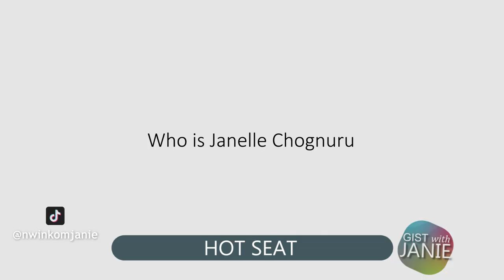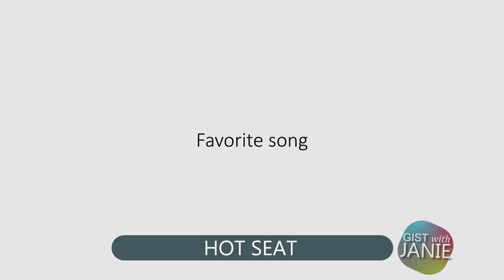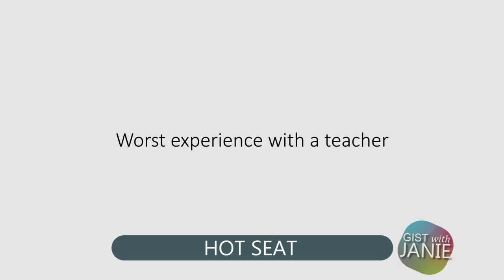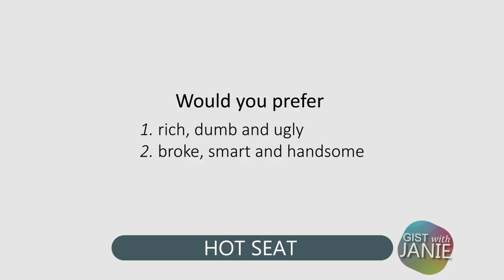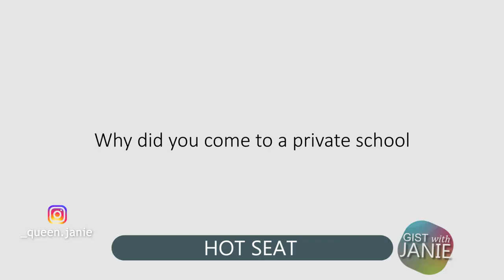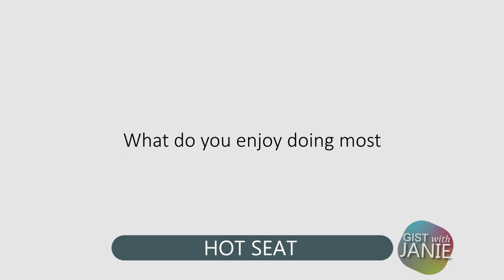Solo | Watch Show with Queen Janie | Hot Seat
Watch Show with Queen Janie  | HighSchool queen  | Hot Seat

High school productions from the  studios of brandhigh